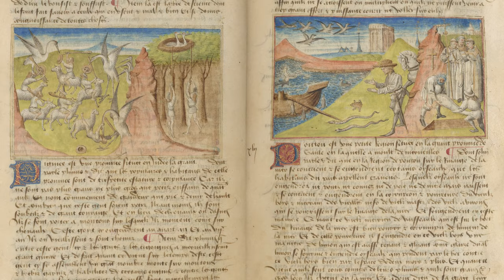Les Secrets du Mûrier - Sur les Traces de Marco Polo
Le soleil se levait doucement sur les canaux de Venise, illuminant les étroites ruelles de la ville animée. Au cœur de cette effervescence, Marco Polo se préparait pour une aventure qui allait changer sa vie à jamais. Fils d'une famille de marchands vénitiens, il avait grandi baigné dans les récits des explorateurs et des voyageurs, rêvant de découvrir les terres lointaines et les trésors cachés de l'Orient.

À l'âge de dix-sept ans, Marco Polo était prêt à entreprendre son premier voyage. Accompagné de son père Niccolò et de son oncle Matteo, il embarqua sur un navire marchand à destination de Constantinople. Leurs valises étaient remplies de marchandises précieuses, prêtes à être échangées contre des épices, des tissus luxueux et d'autres trésors exotiques.

Après un voyage mouvementé à travers la Méditerranée, ils atteignirent Constantinople, une ville bouillonnante de vie et de commerce. Marco Polo fut fasciné par les marchands venant des quatre coins du monde, débordant de leurs étoffes colorées et de leurs récits fascinants. Il s'aperçut que le monde était bien plus vaste et complexe que ce qu'il avait pu imaginer dans sa modeste demeure à Venise.

Mais Marco Polo était assoiffé d'aventure et de découverte. Il savait que Constantinople était seulement le début de son voyage. Guidés par leur insatiable curiosité, ils s'engagèrent sur les routes commerciales de l'Asie centrale, cherchant à atteindre l'ultime destination : la Chine.

CHAPITRES
00:00 La Découverte Mystérieuse
07:50 Les Portes de l'Orient
13:16 La Route des Mille Dangers
18:18 Les Mystères du Mûrier
23:05 Le Retour Triomphal
28:08 Épilogue